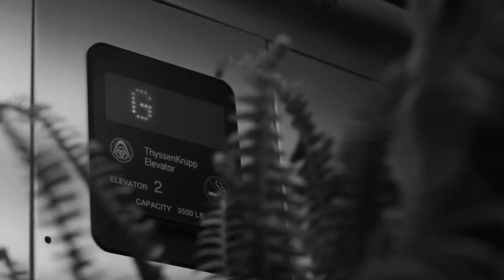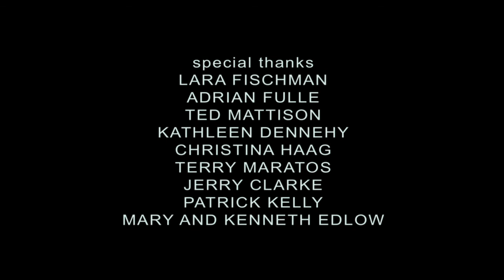The Red Circle - a short film by Fielding Edlow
A sarcastic, intimacy-avoidant woman has a break through with her hat-obsessed therapist.

And they unpack her one vulnerable moment.

Starring Fielding Edlow and Larry Clarke. Written by Fielding Edlow
Directed by Lou Frederick
Sound: Justin Scott Dixon